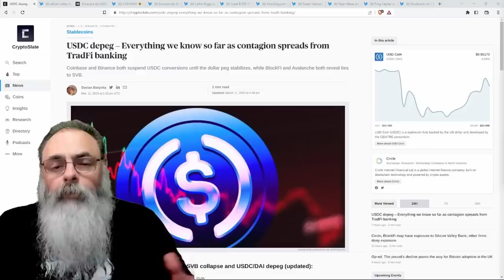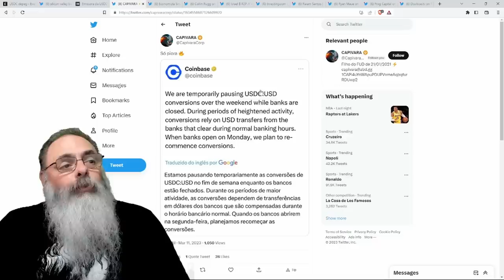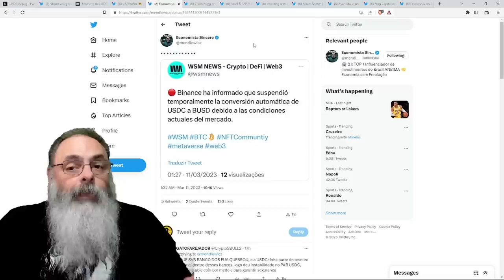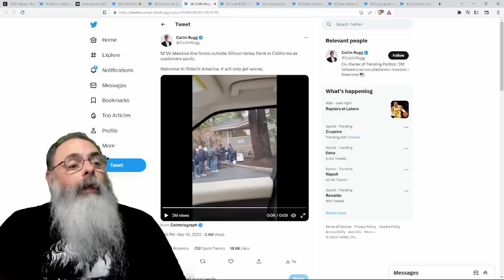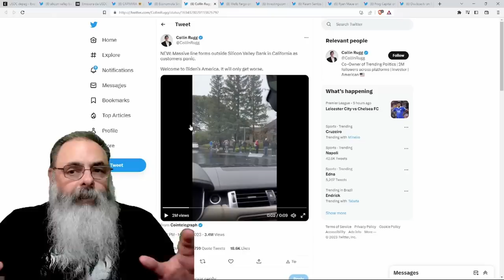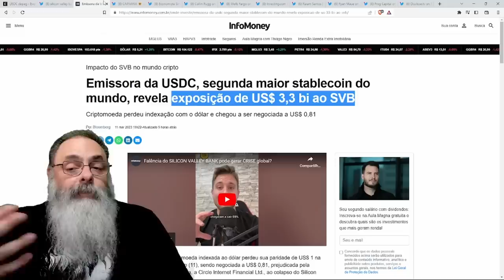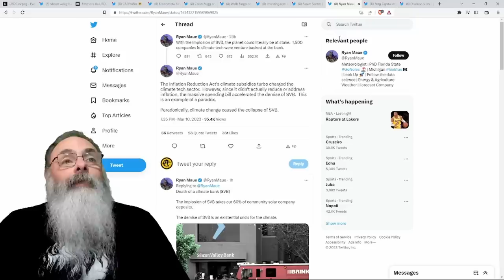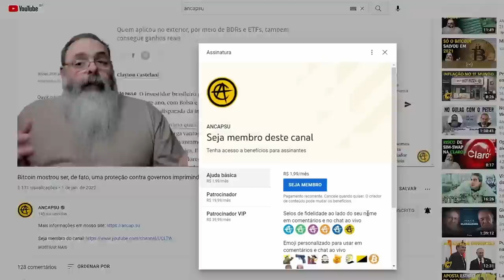QUEBRA do SILICON VALLEY BANK leva a FALHA do USDC e a QUESTÃO: QUAL será o TAMANHO do CONTÁGIO